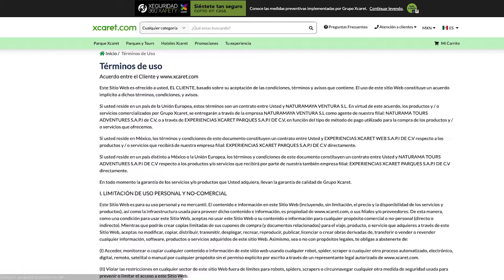SD3.Xcaret com-Grupo Xcaret-México- 9nos. Premios LatamDigital 2021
El proyecto Xcaret com de Grupo Xcaret de México, finalista en la categoría Mejor Proceso de Seguridad de E-Commerce y Transacciones en Línea​ en los 9nos. Premios LatamDigital 2021 realizados por Interlat Digital Enterprise Intelligence.